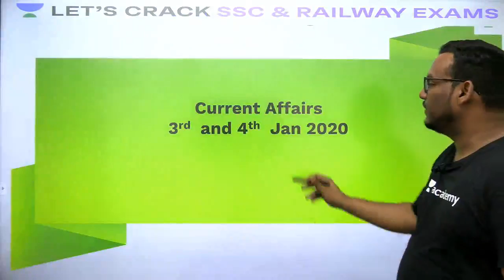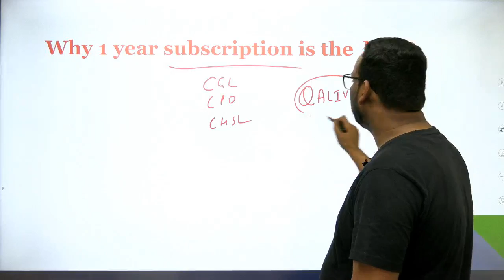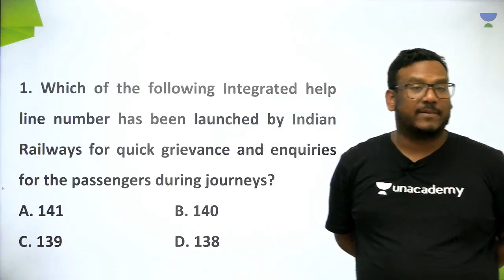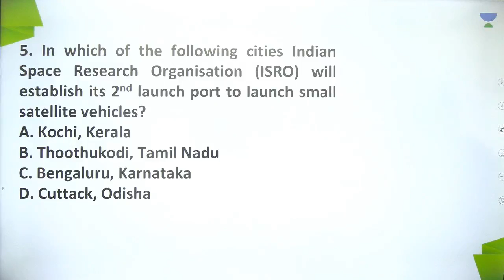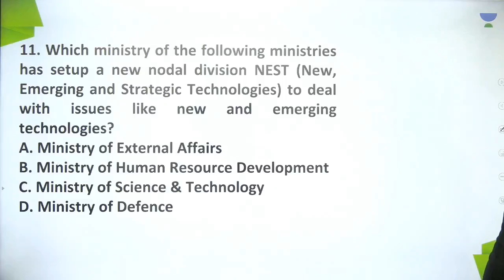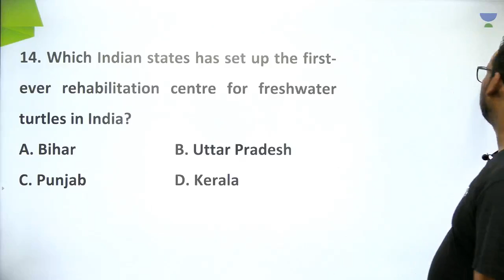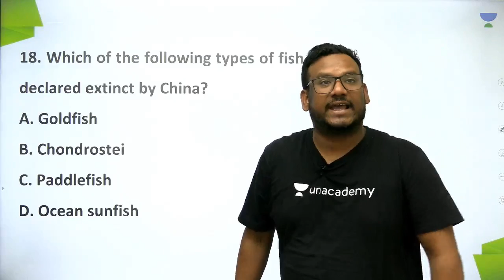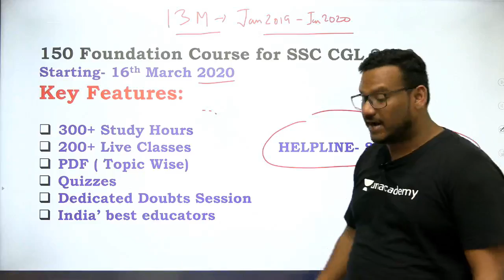Express 365 Current Affairs | Day-2 Important Current Affairs Questions | SSC 2019 | Quasif Ansari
Quasif Ansari is covering Top Important Current Affairs Questions for SSC Exam in this session.

Let’s Crack SSC & Railway Exams is our channel dedicated to providing SSC and RRB NTPC  preparation for beginners as well as other government service aspirants. We cover a wide variety of topics ranging from SSC and RRB NTPC preparation lectures that would equip you with enough knowledge to Crack SSC CGL, SSC CHSL, SSC MTS, SSC CPO, RRB NTPC, RRB NTPC Group D. Let’s Crack SSC & Railway Exams is your right destination for SSC and RRB NTPC preparation lectures.

We cover Mock Test Series as well as other relevant and important topics that would stand out as your companion for your SSC & Railway Exams preparation without coaching.

This lesson starts with a discussion on Mock Test Series. It is very important to crack SSC Examination. In this lesson, Quasif Ansari shares his various preparation strategies along with examples that will help you to crack the exam.

Unacademy  Subscription Benefits:
1. Learn from your favorite teacher
2. Dedicated DOUBT sessions
3. One Subscription, Unlimited Access
4. Real-time interaction with Teachers
5. You can ask doubts in the live class
6. Limited students
7. Download the videos & watch offline

SSC Exam
SSC CHSL
SSC CGL